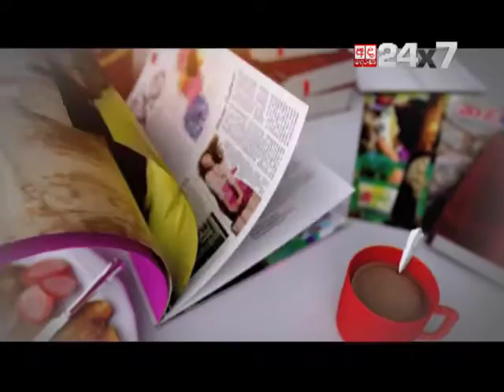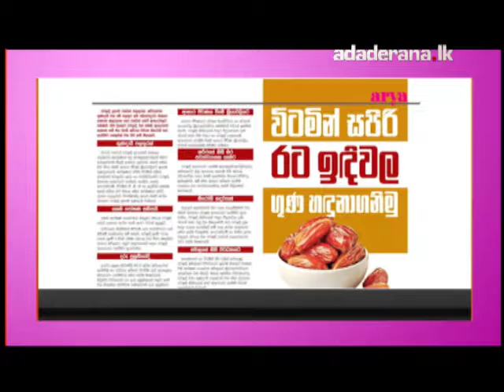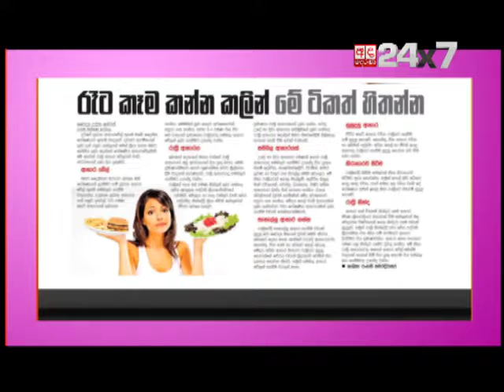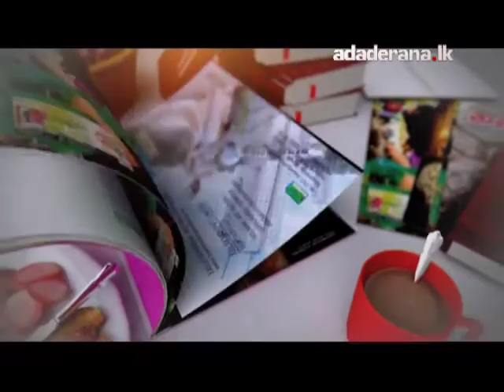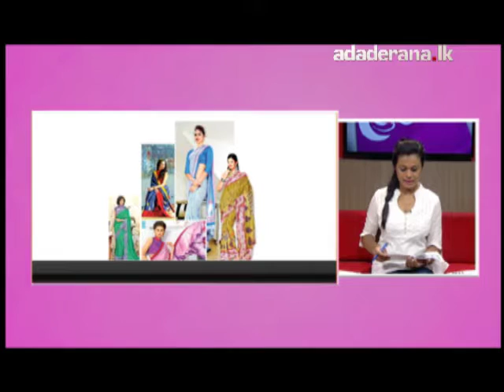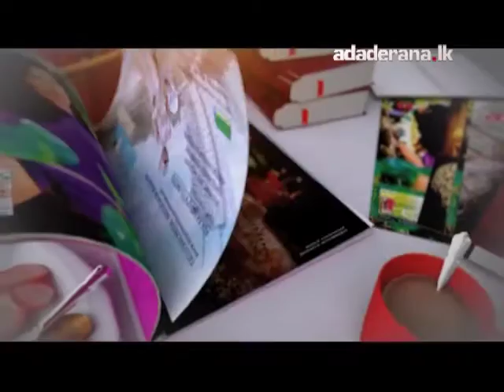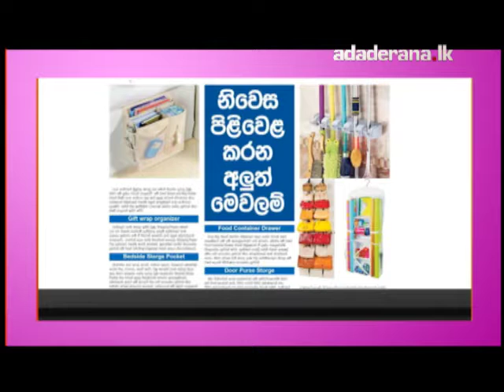Wanitha Waruna | 29th December 2016